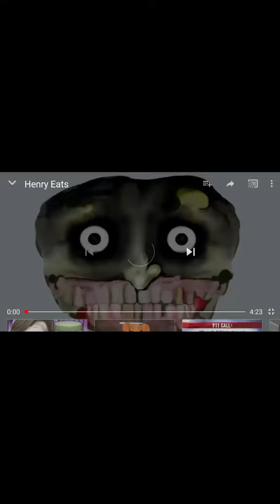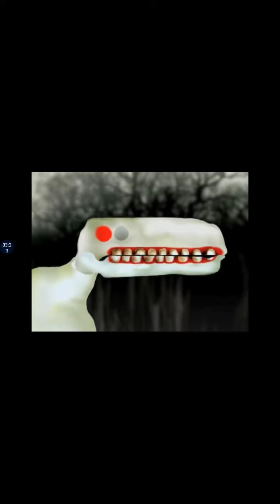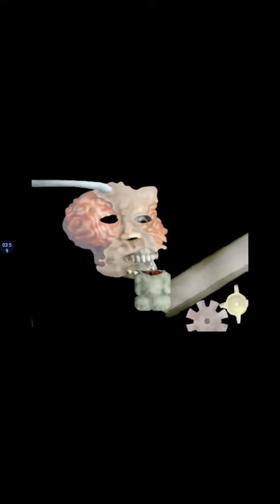HĘÑŘÝ ĘÆŢ Ș HÙMÆÑ Ș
Share Your -ŁÌFĘ-  Video